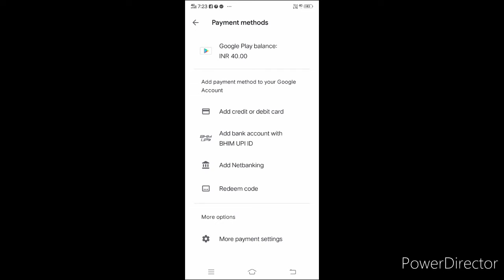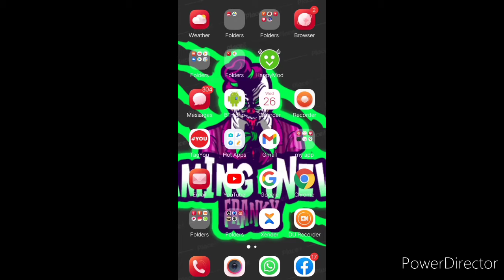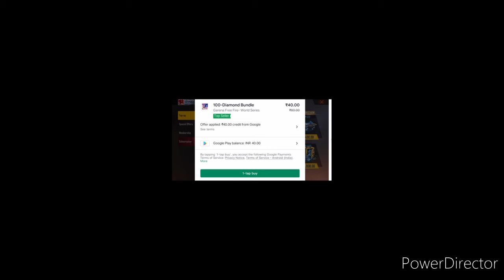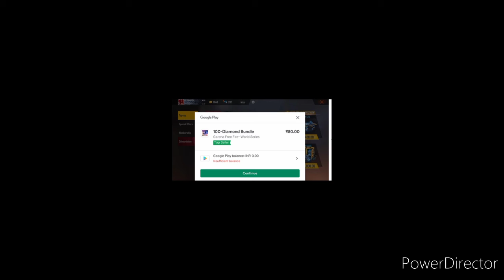Free Fire Only 40 Rs 100 Diamond Gate free Real Trick🔥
free fire 40 rs 100 diamonds lut lo

how to get dimonds.    free fire diamonds urn.   how 40 rs dimonds get
how free diamond get
10 diamonds
20 diamonds
30 diamonds
40 dimonds

Guys please like and sub my channel 😄